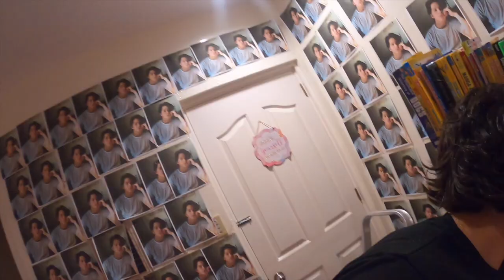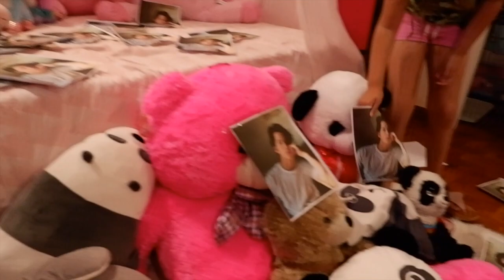I FILLED MY SISTER'S ROOM WITH MY FACE!! (NAGALIT SIYA!)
SO i asked mom to print a bunch of pictures of my ugly face and we put it all over bella's room! REMEMBER SEPTEMBER 11 MY FIRST SONG IN THE ALBUM IS COMING OUT!!!